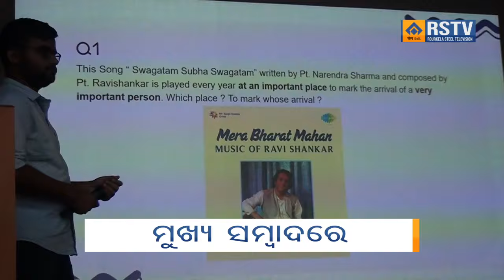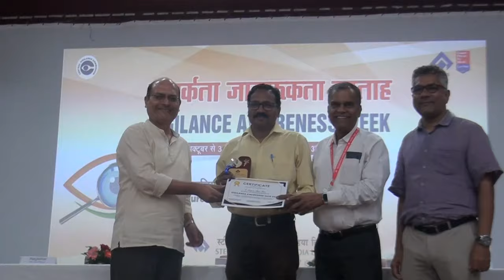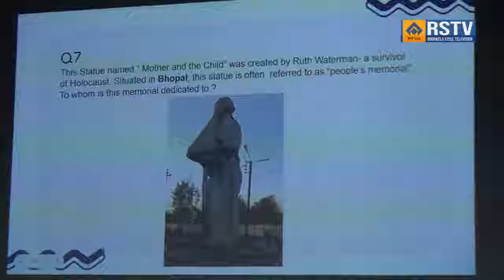ROURKELA STEEL PLANT ODIA NEWS DT- 26/10/2024